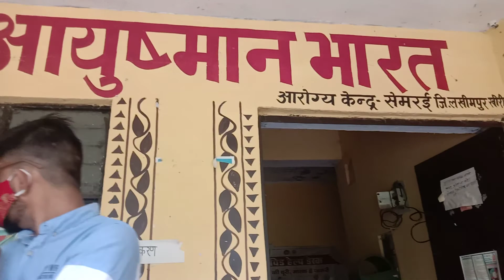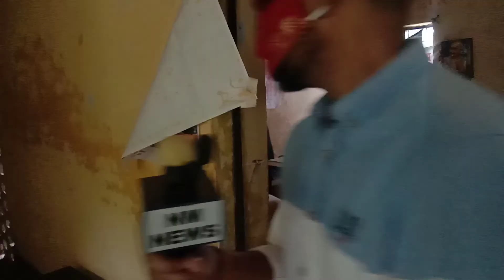समुदायिक केंद्र सिमराही में कोविड-19 कर कोई व्यवस्था नहीं नहीं आते हैं डॉक्टर